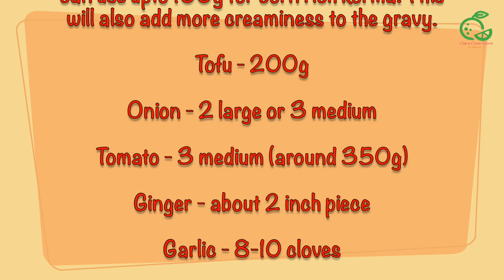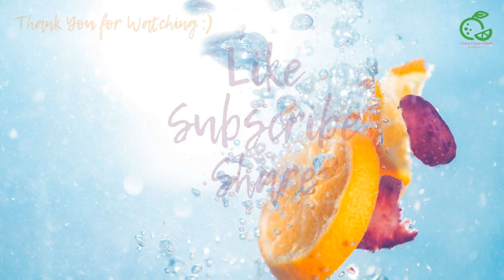Vegan Vegetable Korma | Light and Creamy | Low Fat Recipe | No Coconut Milk or Cream | No Cashews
Perfectly spiced and creamy korma with no cream at all, not even coconut cream or milk. It is light on stomach but full of flavour. Who says korma need to be rich and high in fat? Make like this and it can be part of your meal more often than the original fat loaded varieties.